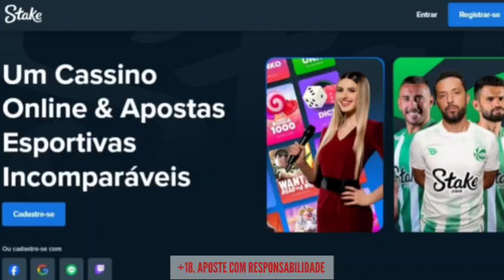Indicações Gávea (27/10/2024)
Indicações em Vídeo, de Hermes Martins, para as corridas de Domingo, 27 de Outubro de 2024, no Hipódromo da Gávea. Oferecimento do Site TURFE ON-LINE e STAKE

Quer ajudar a fazer o Canal continuar e crescer?